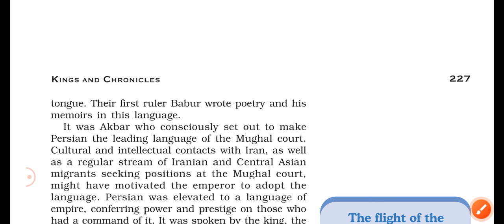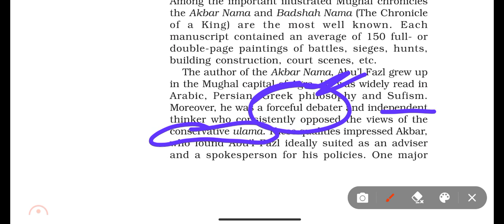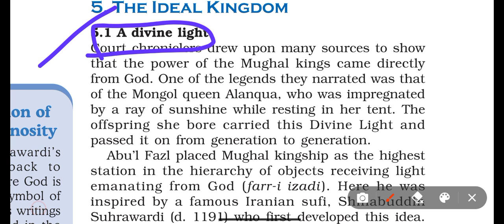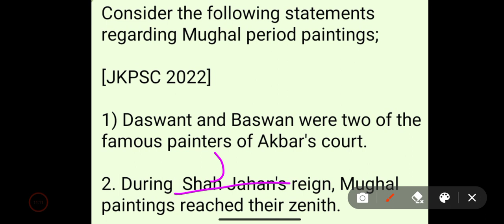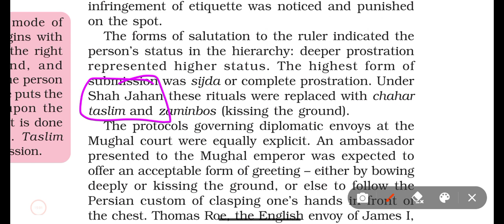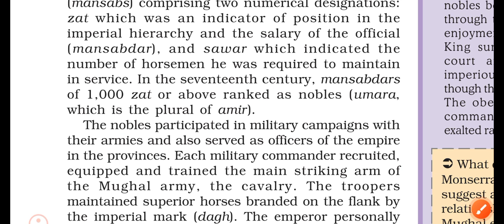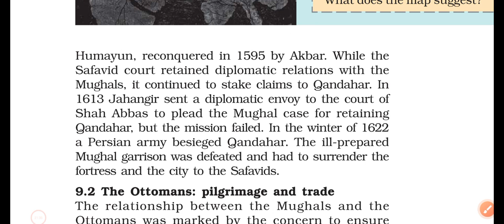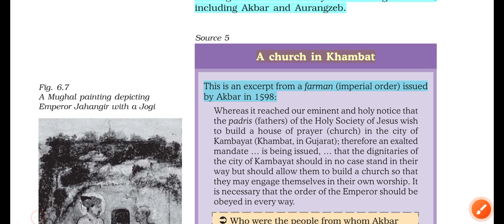NCERT | Themes-2 | L5/P2 | Kings and Chronicles